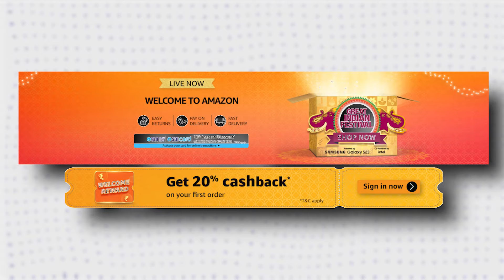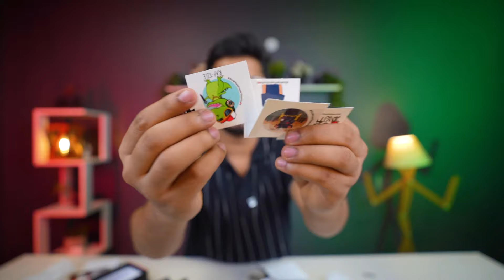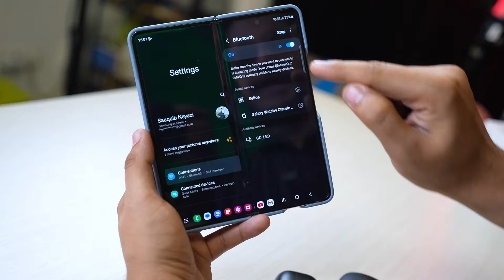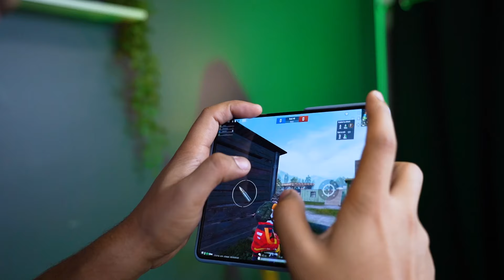Battle of Best Budget Earbuds boAt Airdopes 170 VS Noise Buds Connect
Looking for the best earbuds under 1500? Here is the best video for you

Noise Buds Connect

🌟 Team TECHOOB 🌟